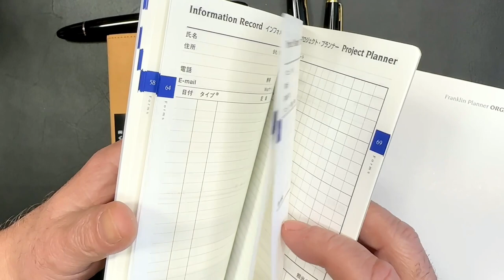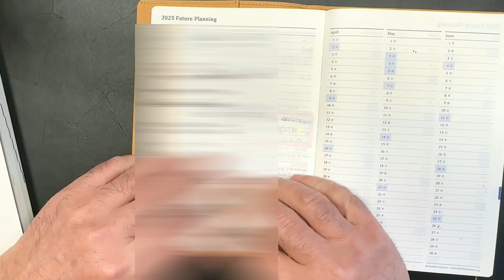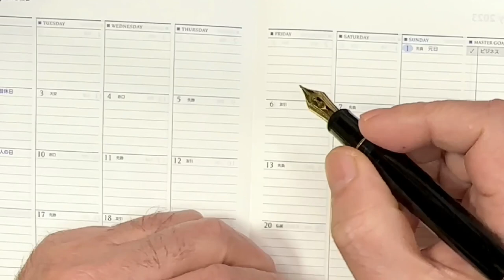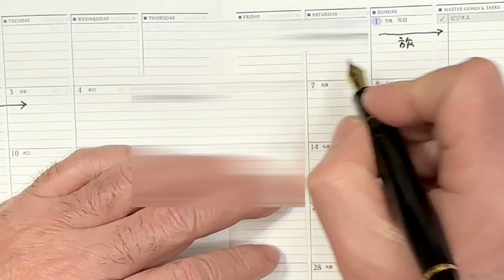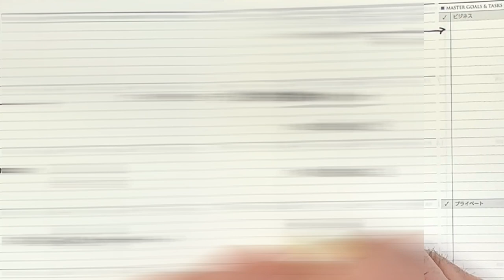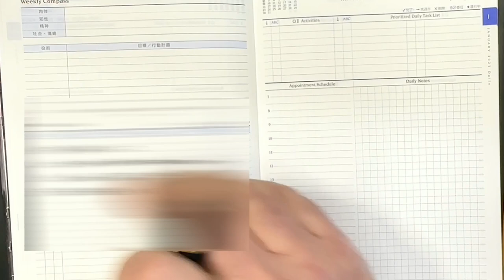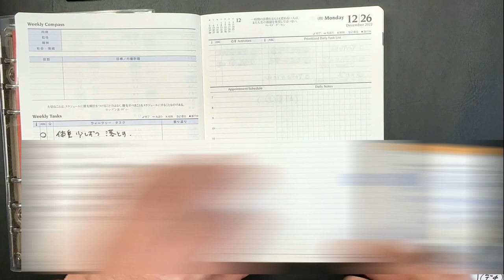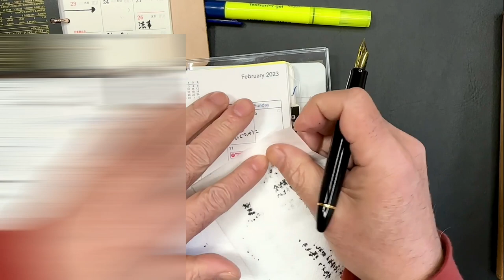[2023年版フランクリン] 黙々とセットアップします の巻 WRITE IT ! 089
ボカシいっぱいですみません。来年からも、引き続きフランクリンを使えそうです。